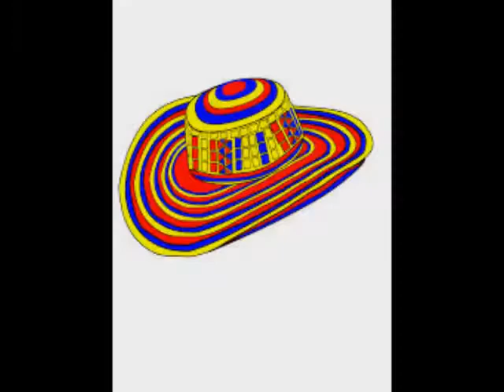VACATIONS 2013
BY KYRIAKOS